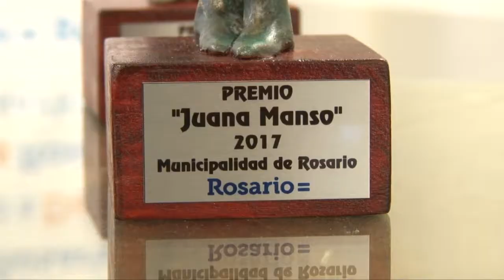Premios Juana Manso 2017